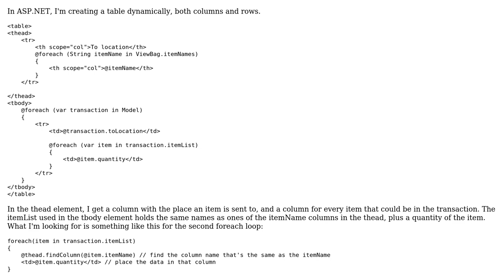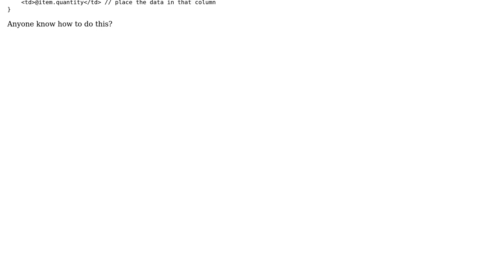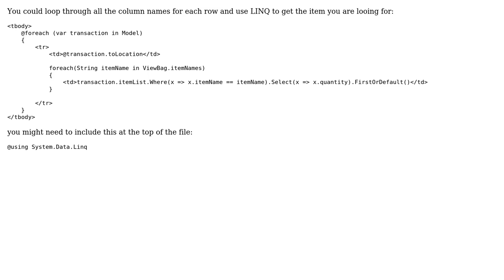ASP.NET - place data in table based on table column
With thanks & praise to God, and with thanks to the many people who have made this project possible! You are responsible for your own actions.